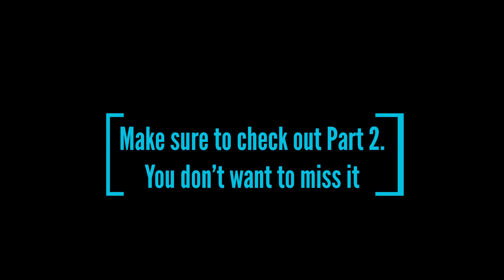The Deeper Dive Episode 36 Part 1.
Fatherhood, it can be looked at so many ways.  This one went a little long again so make sure you check out both parts as the guys discuss "Fatherhood", both here in the flesh and our relationship with our Heavenly Father.